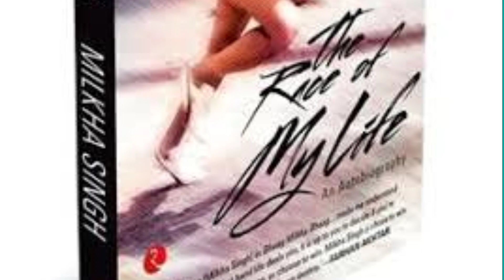Milkhasingh flying Sikh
Milkha singh ( flying Sikh) DKnegi

My YouTube Gadgets :-
1. My Laptop
2. My DSLR Camera
3. My Tripod
4. My Mic
5. Green Screen
6. Green screen stand
7. My smart phone
8. Umbrella Stand with lights
Please Support My other channels : -
Appliances Hub :-